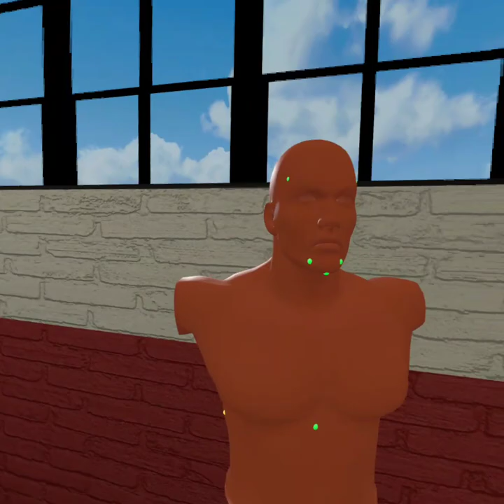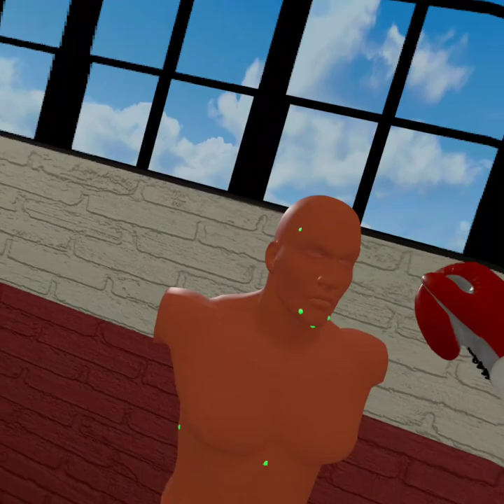Killing Chumps - Thrill of the Fight